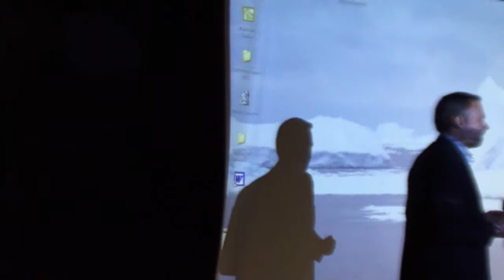NORMANDIE NIEMEN Guillaume RAT (musée de l'air).